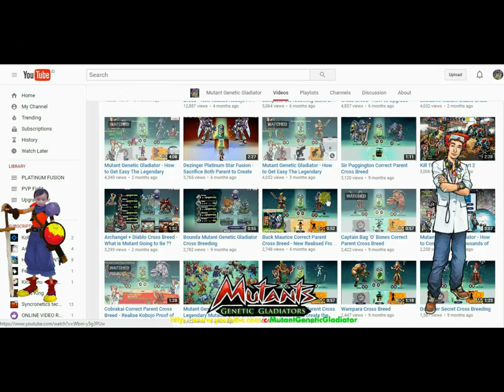Mutant Genetic Gladiator : Naraxis Bronze Cross Breed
This tutorial will show us how to get correct parent to get upgrade the unique PvP Fight mutant Naraxis to bronze star version